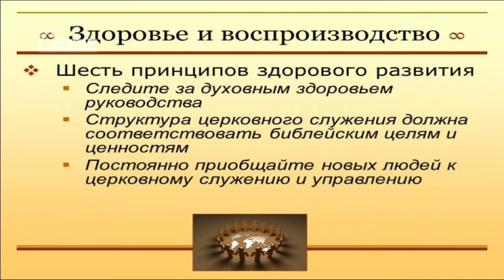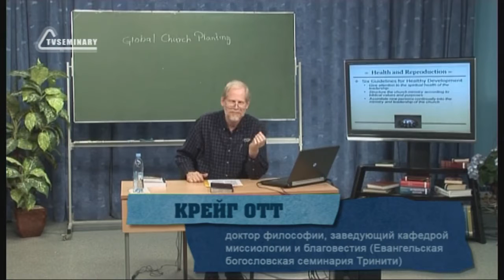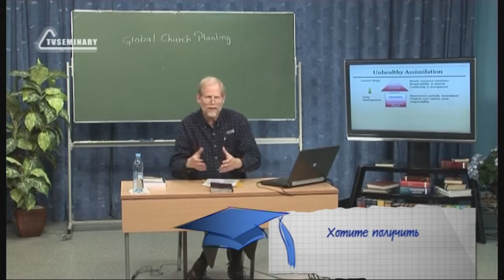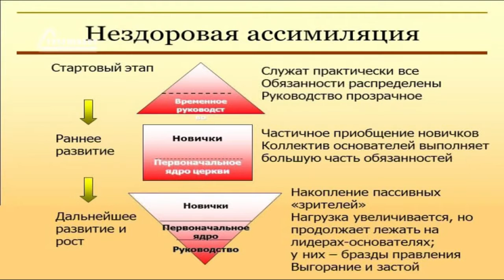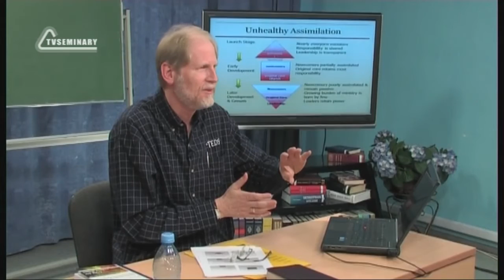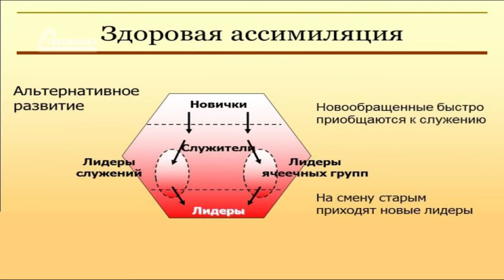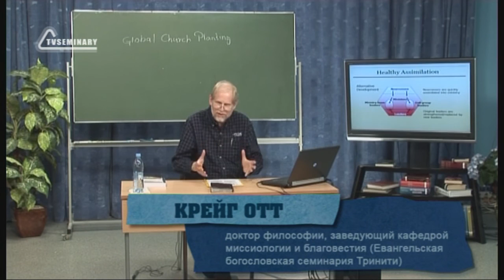PT513 Rus 43 Приобщение новообращенных к служению